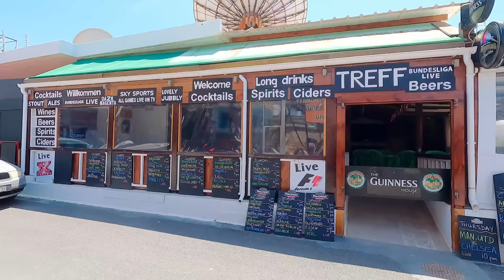Kato Gouves, Crete, walking tour 4k, Kreta, Greece 2023